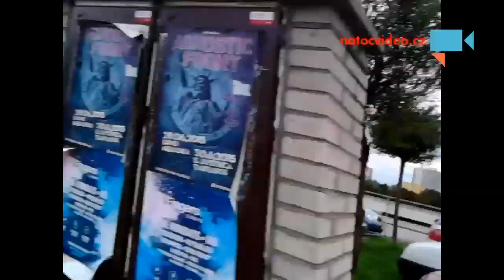Bruslíme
Jedeme na bruslích padáme - Autor: Ester Červeňová